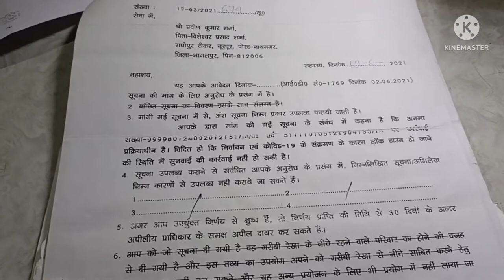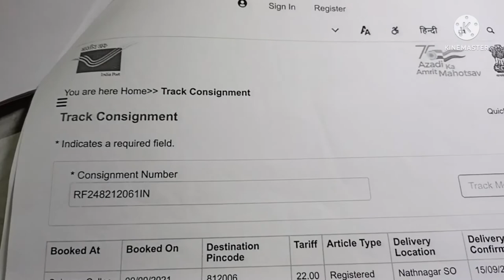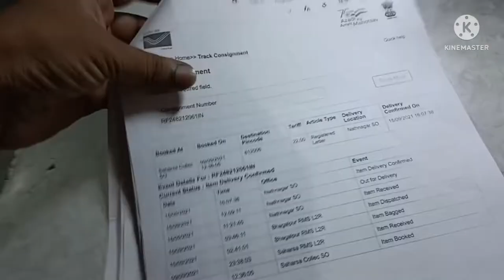Bihar me IAS officer ke karname ka khulasa rti लोक सूचना पदाधिकारी द्वारा कैसे गुमराह किया जाता है?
बिहार में आईएसआई आफीसर के कारनामा का खुलासा
भ्रष्टाचार के कारण लोक सूचना पदाधिकारी कैसा कैसा करतूत करते हैं
आयुक्त कार्यालय कोशी प्रमंडल में भ्रष्टाचार